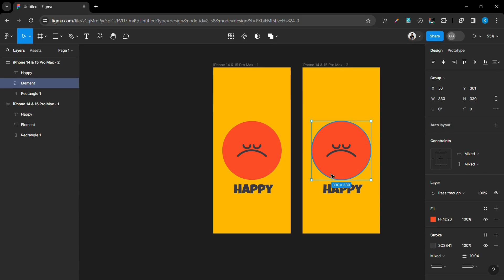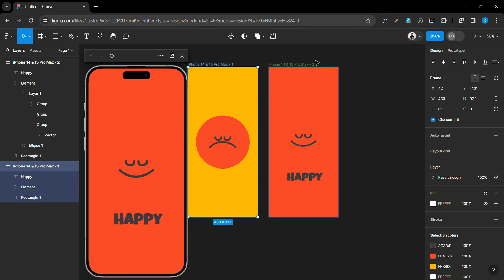Design Like Pro| figma animation & Protoype Splash Screen Animation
⚡ Clarity glass effect in Figma
👉Want to learn more about UI/UX designs?
/christeenavincent
👉 Follow Us For Daily Ui/Ux Tips!
👉 Follow Us For Daily Figma Tips!